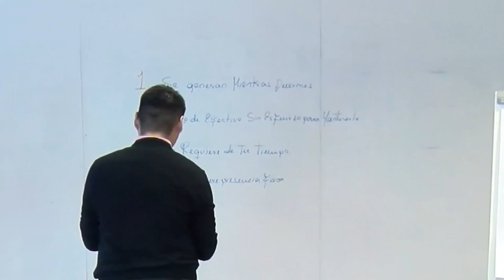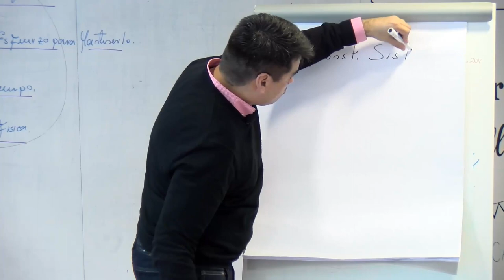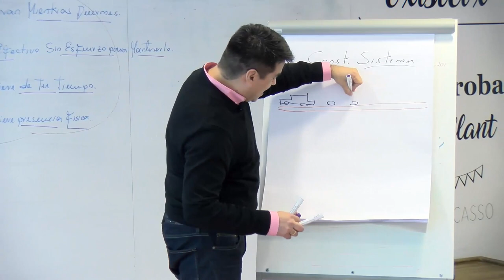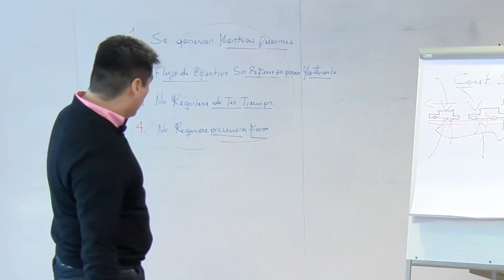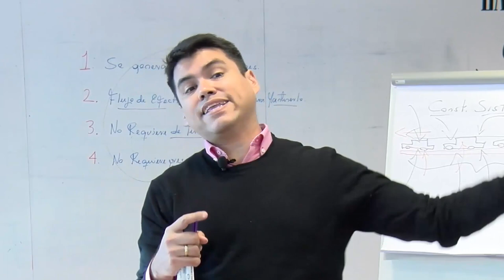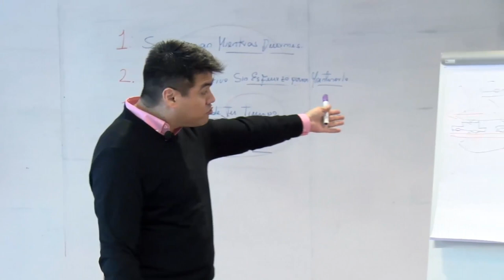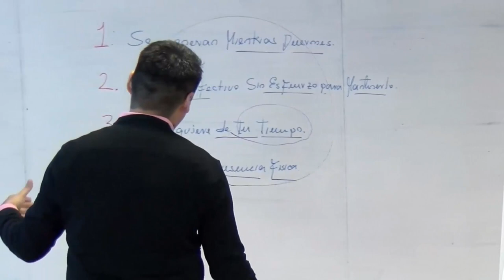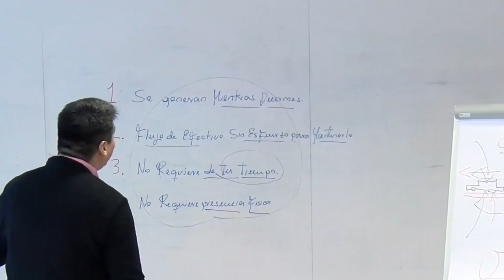‼️‼️ASÍ GANAN DINERO LOS RICOS l Ejemplo de INGRESOS PASIVOS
▼ABRIR▼ [SISTEMA] Como GANAR DINERO en Automático por INTERNET l INGRESOS PASIVOS (conceptos y Aplicación).
Este es el concepto de CREACIÓN de un SISTEMA para GANAR INGRESOS PASIVOS.

YouTube es la plataforma que utiliza Anyelo Rico para poner su conocimiento y talento al servicio de los demás. Si quieres aprender como es posible convertir a YouTube en un negocio y en una fuente extra de ingresos te invito a revisar los siguientes detalles ➡️➡️➡️

// CONECTA CONMIGO //

Vídeos imprescindibles